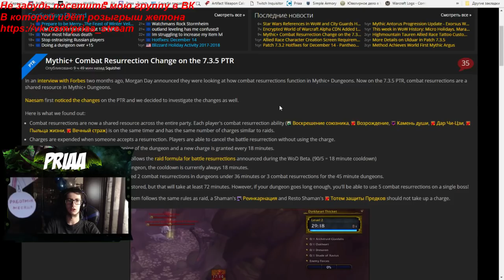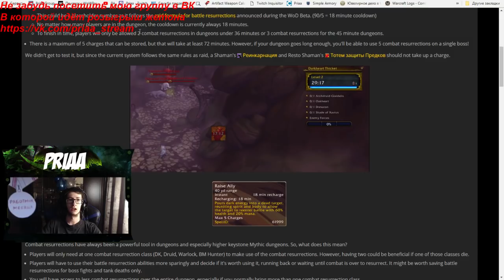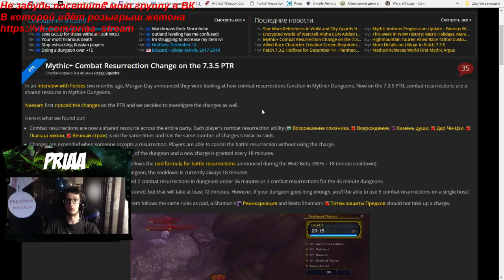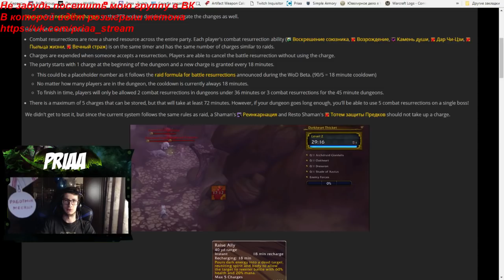Одно боевое воскрешение в одном подземелье с ключом в 7.3.5